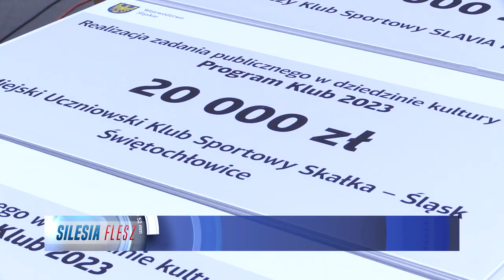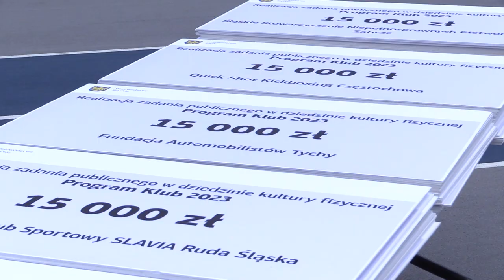Granty dla klubów sportowych 02.06.2023